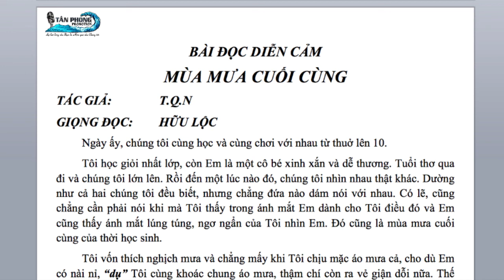HỮU LỘC MÙA MƯA CUỐI CÙNG